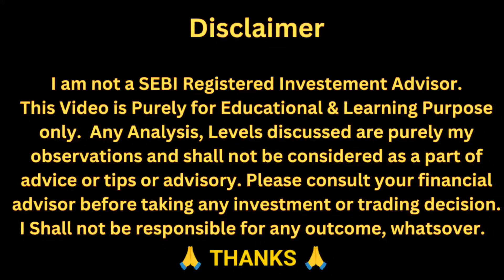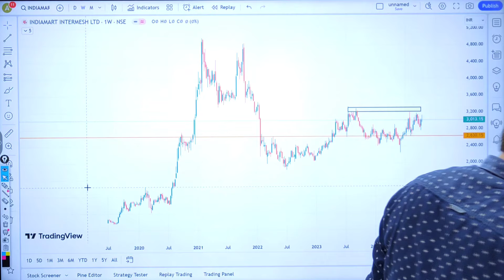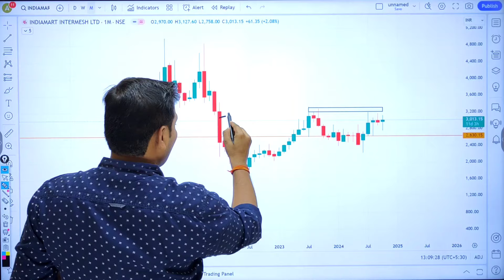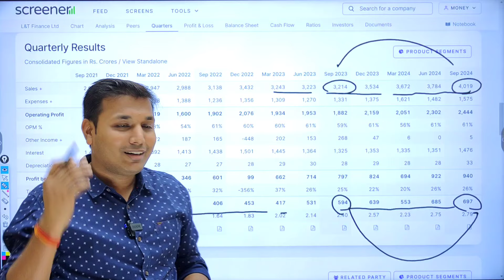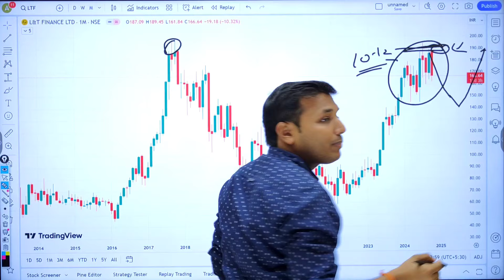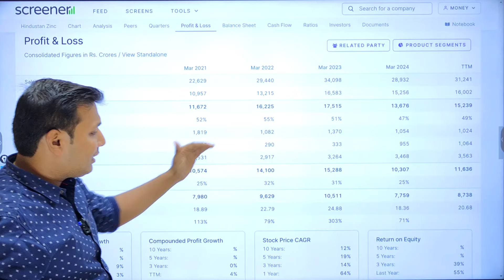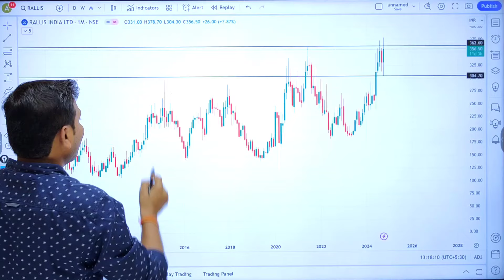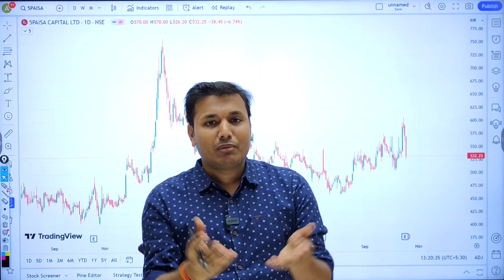5 STOCKS - Good Results? 🔥 | Best Stocks Near Breakout | Strong Stocks In Market Fall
This Educational Video is About 5 Strong Stocks Analysis, Watch Complete Video For Better Understanding And Consult Your Financial Advisor Before Taking Any Decision.

►Join Dimond Membership To Ask For Support Resistance Like A Live Stream

Channel Name :- Money Matter X The BullRun Stocks 🔰

Download "My Institute" App and enter org code:flpbj
(FLPBJ)